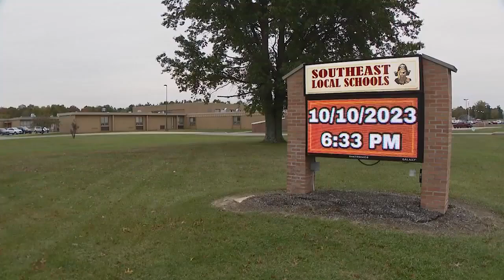6th Grader With Cerebral Palsy Honored With Courage Award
‘He Fights Every Single Day’: 6th Grader With Cerebral Palsy Honored With Courage Award